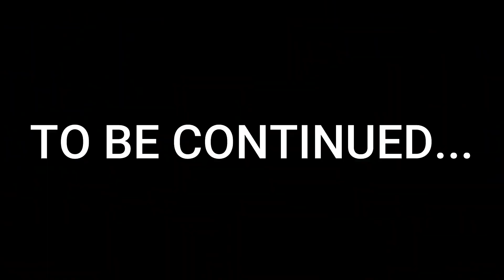GTA 5 : AVENGERS ARMY VS GAINT GRANNY FIGHT AND ZOMBIES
In todays video video giant granny and zombies will try to destroy los santos city but our avengers army will fight back.
aapko kya lgta h kya avengers is city ko granny aur zombies se bacha paaenge? janne k liye video ko end tk dekhiye